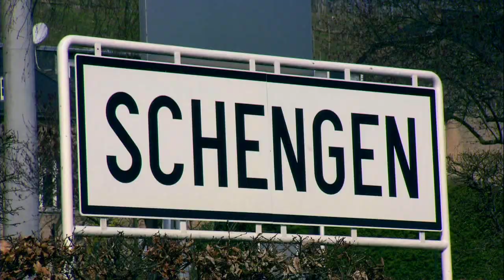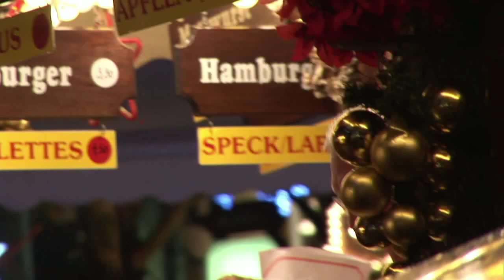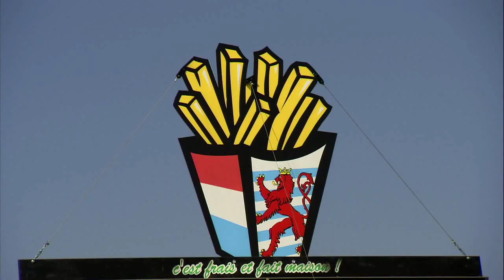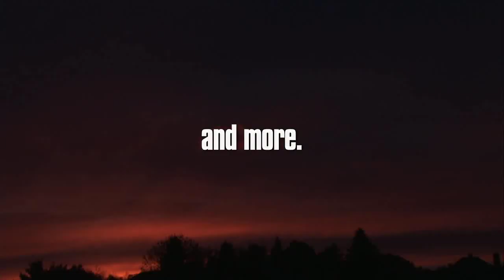Holidays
This video clip is part of the film project "Is it true what they say about Luxembourg?" produced by the Luxembourg Governement in collaboration with several partners.

Impressive nature, rich diverse culture, outstanding cuisine, superb outdoor activities, and a bustling nightlife, are but a few reasons why Luxembourg is such an attractive tourist destination. Discover a unique and surprising country which offers visitors a fascinating mixture of history and modernity, urban landscapes and nature, activity and relaxation. Check out this video clip to get a first taste of the many astonishing facets the Grand Duchy of Luxembourg has to offer.

Hot City  Cool Country. Luxembourg, your holiday destination